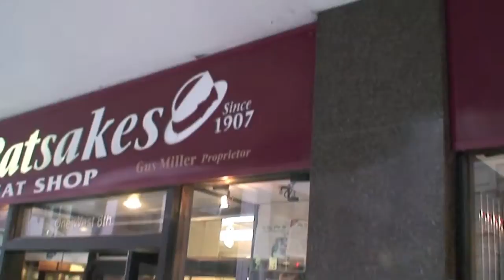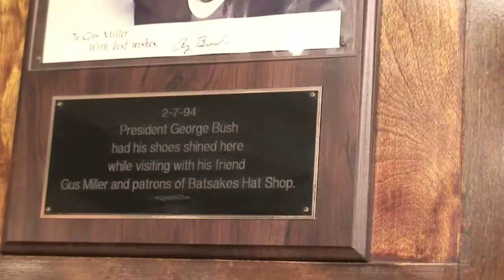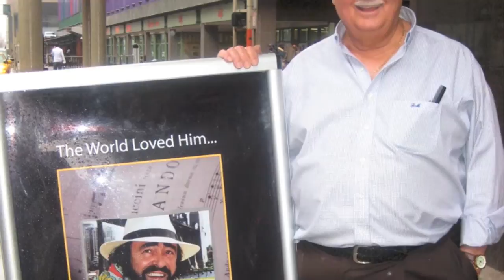Jack's new hat maker Gus Miller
Gus Miller is Jack's new hat maker. Gus has made hats for Luciano Pavarotti, Bill Cosby, Red Skelton, Frank Sinatra, Anthony Quinn and both President Bush's to name a few.